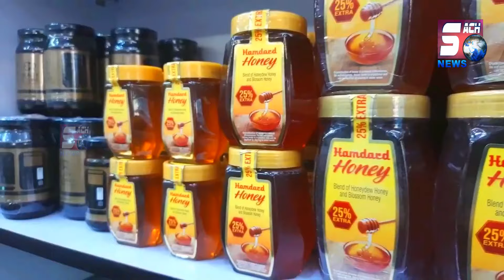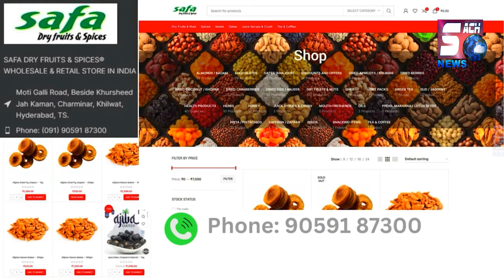Hyderabad Me Badte Traffic Challanat Se Awam Hai Pareshan | SACHNEWS